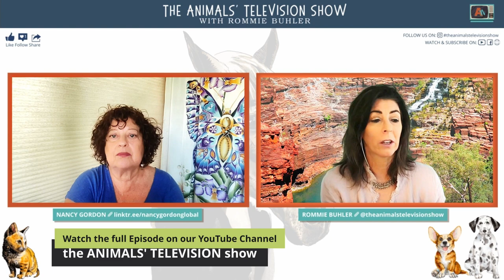NAVIGATING GRIEF WHEN YOUR PET GOES MISSING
A SHORT SHOW BITE WITH PET LOSS & GRIEF SPECIALIST, NANCY GORDON.

There are times when our animals go missing and don't return to us. With that, comes a sense of haunting. In this short clip (6.5 minutes) Nancy talks to us about finding closure in these times.

In the full episode.

NANCY GORDON is on a mission; to educate the world about grief and loss and her passion is to help guide pet parents through the heartbreaking journey of pet loss and grief.

We have and will ALL struggle with grief at some point in our lives, whether it's losing a pet, a family member, your job, divorce, etc; it is a given and the less you understand about grief, the more difficult it is. Education is important so you can learn how to face your grief. It is not about making it go away, it is about changing how it affects you. Don't let it imprison you, come and learn from Nancy so you can take steps towards unlocking the heart and move towards a place of healing.

Nancy Gordon, Licensed Clinical Social Worker and Certified Life Coach is a #1 international best-selling author and speaker. After an almost life ending car crash, it was Nancy’s personal experiences of going from hurting to healing that led her to combine her professional expertise with her personal experience with fibromyalgia and a mild traumatic brain injury, offering a unique perspective in her transformational methodology “7 Practices to Manage Your Mind and Heal Your Heart". 17 years later, after facing the difficult decision to “lift up” both her service dogs within 9 months of each other, it became Nancy’s heart-felt passion to use her methodology to make a difference in how the world perceives, understands, experiences, supports, and heals loss and grief arising from any challenge, but most passionately related to pet loss. Nancy is especially well-known for her uplifting journey with her service dog Toaster, documented Animal Planet, on which Pink was born . Nancy published Pink's true story in the inspirational children’s book “Pink, the 3 Legged Dog Who Lost Her Leg and Found Her Courage." As a motivational speaker using her wit and wisdom to inspire hope and healing, Nancy has shared her story and methodology through other media, such as TV, radio interviews, books, and magazines. Her upcoming books From Hurting to Healing Through Pet loss is due out in 2021.

In this episode we get to hear about Nancy's incredible journey and we also learn more about grief itself.

✅We talk about Anticipatory and Transformational grief.
✅We chat about the difference between grieving a pet versus a person.
✅What the biggest indicator when someone is stuck in grief.
✅An interesting touch into that sense of haunting when there's no closure; an animal going missing or is stolen.
✅Nancy shares some great ideas around helping with the process of letting go.

SIGN UP TO THE MAILING LIST FOR PRE-SALES OF HER UPCOMING BOOKS

From Hurting to Healing Chronic Illness and Disability: 7 Powerful Practices to Manage Your Mind and Heal Your Heart

(This includes Nancy's journey with Toaster and Pink in great detail.)